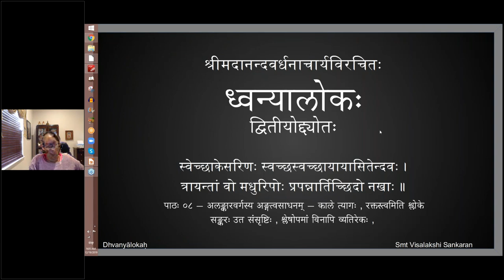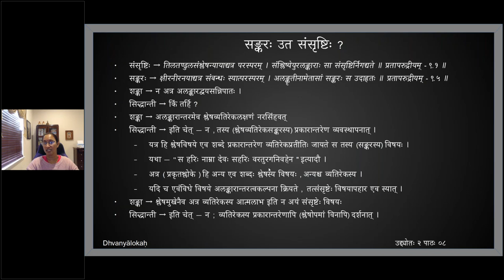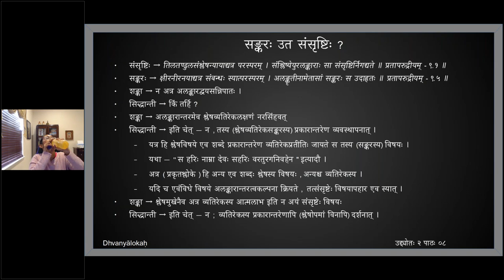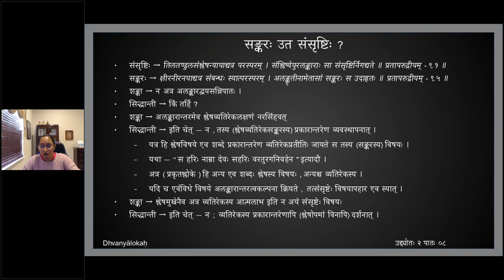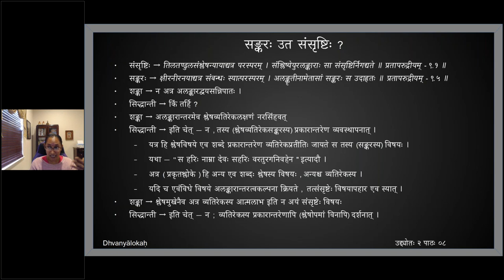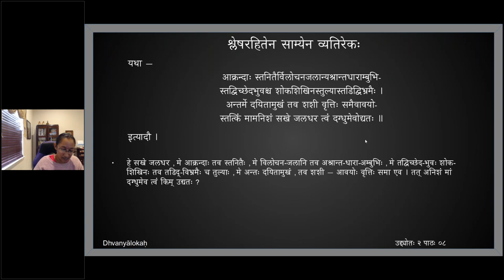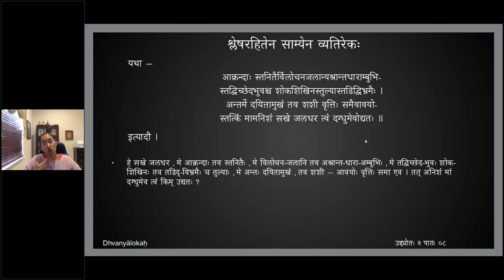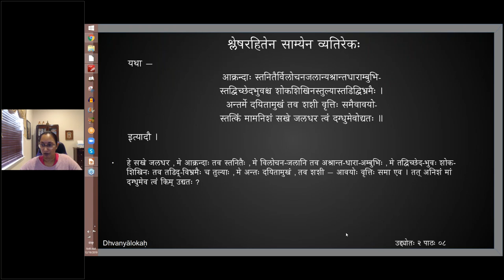ध्वन्यालोकः - द्वितीयोद्द्योतः - पाठः ०८ (English Lecture)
Uddyota 2

पाठः ०८ — अलङ्कारवर्गस्य अङ्गत्वसाधनम् — काले त्यागः , रक्तस्त्वमिति श्लोके सङ्करः उत संसृष्टिः , श्लेषोपमां विनापि व्यतिरेकः

गृहीतमपि च यमवसरे त्यजति तद्रसानुगुणतयालङ्कारान्तरापेक्षया । यथा —
रक्तस्त्वं नवपल्लवैरहमपि श्लाघ्यैः प्रियाया गुणै-
स्त्वामायान्ति शिलीमुखाः स्मरधनुर्मुक्तास्तथा मामपि ।
कान्तापादतलाहतिस्तव मुदे तद्वन्ममाप्यावयोः
सर्वं तुल्यमशोक केवलमहं धात्रा सशोकः कृतः ॥
अत्र हि प्रबन्धप्रवृत्तोऽपि श्लेषो व्यतिरेकविवक्षया त्यज्यमानो रसविशेषं पुष्णाति ।

न अत्र अलङ्कारद्वयसन्निपातः । किं तर्हि ? अलङ्कारान्तरमेव श्लेषव्यतिरेकलक्षणं नरसिंहवत् , इति चेत् — न , तस्य प्रकारान्तरेण व्यवस्थापनात् । यत्र हि श्लेषविषये एव शब्दे प्रकारान्तरेण व्यतिरेकप्रतीतिः जायते स तस्य (सङ्करस्य) विषयः । यथा — " स हरिः नाम्ना देवः सहरिः वरतुरगनिवहेन " इत्यादौ । अत्र हि अन्य एव शब्दः श्लेषस्य विषयः , अन्यश्च व्यतिरेकस्य । यदि च एवंविधे विषये अलङ्कारान्तरत्वकल्पना क्रियते ,  तत्संसृष्टेः विषयापहार एव स्यात् । श्लेषमुखेनैव अत्र व्यतिरेकस्य आत्मलाभ इति न अयं संसृष्टेः विषयः , इति चेत् — न ;  व्यतिरेकस्य प्रकारान्तरेणापि दर्शनात् ।

यथा —
नो कल्पापायवायोरदयरयदलत्क्ष्माधरस्यापि शम्या
गाढोद्गीर्णोज्ज्वलश्रीरहनि न रहिता नो तमःकज्जलेन ।
प्राप्तोत्पत्तिः पतङ्गान्न पुनरुपगता मोषमुष्णत्विषो वो
वर्तिः सैवान्यरूपा सुखयतु निखिलद्वीपदीपस्य दीप्तिः ॥
अत्र हि साम्य-प्रपञ्च-प्रतिपादनं विनैव व्यतिरेको दर्शितः ।

न अत्र श्लेषमात्रात् चारुत्वप्रतीतिः अस्ति ,  इति श्लेषस्य व्यतिरेकाङ्गत्वेनैव विवक्षितत्वात् ,  न स्वतः अलङ्कारता , इत्यपि न वाच्यम् । यतः , एवंविधे विषये साम्यमात्रादपि सुप्रतिपादितात् चारुत्वं दृश्यत एव ।

यथा —
आक्रन्दाः स्तनितैर्विलोचनजलान्यश्रान्तधाराम्बुभि-
स्तद्विच्छेदभुवश्च शोकशिखिनस्तुल्यास्तडिद्विभ्रमैः ।
अन्तर्मे दयितामुखं तव शशी वृत्तिः समैवावयो-
स्तत्किं मामनिशं सखे जलधर त्वं दग्धुमेवोद्यतः ॥
इत्यादौ ।